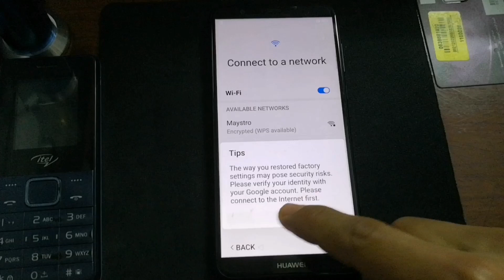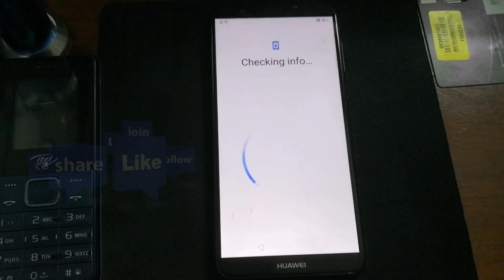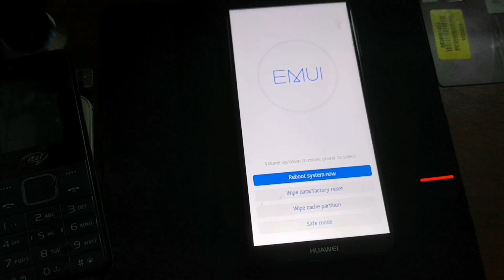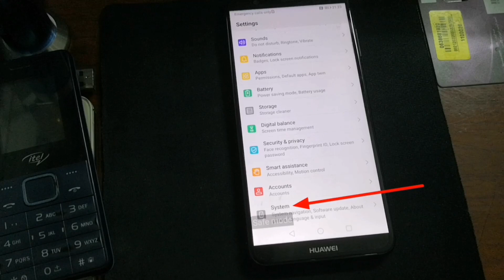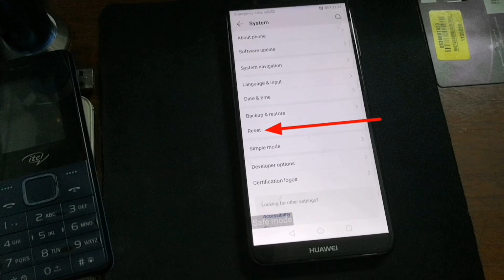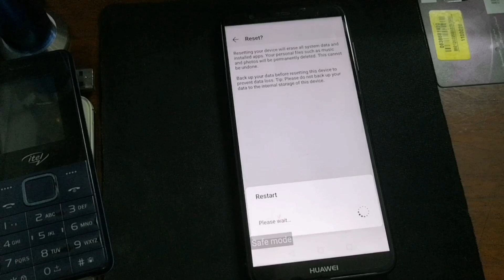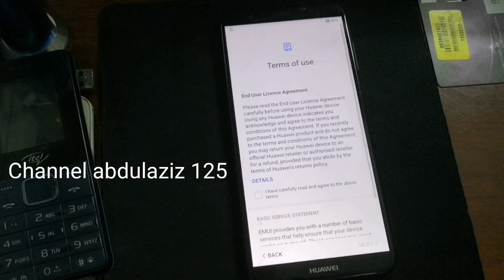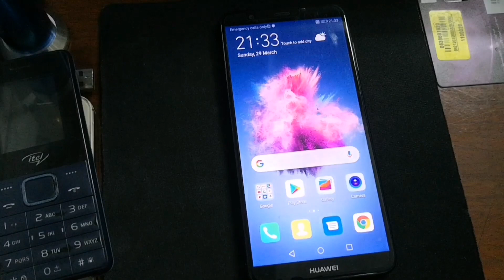FRP! Huawei P Smart 2018 FIG-LX1